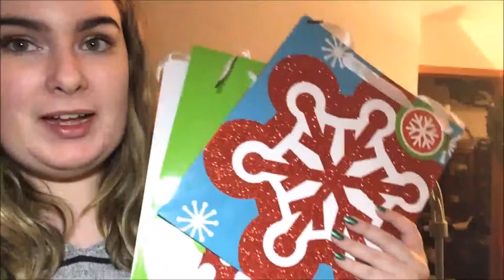Christmas Shopping! | VLOGMAS DAY TWENTY